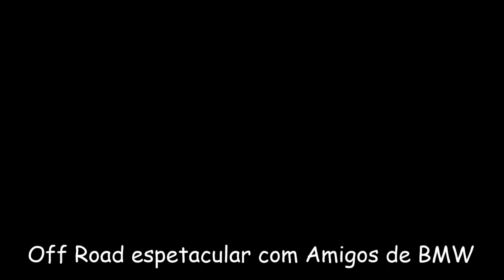PASSEIO OFF ROAD com Amigos no BIKE FEST 2016 próximo a CARRANCAS MG (dia 22 junho de 2016)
PASSEIO OFF ROAD com Amigos no BIKE FEST 2016 próximo a CARRANCAS MG (22 junho de 2016)